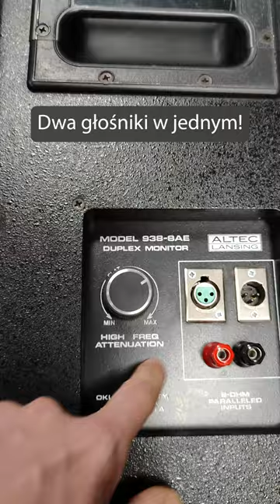Głośnikowa incepcja coax coaxialspeakers alteclansing alteclansingspeaker